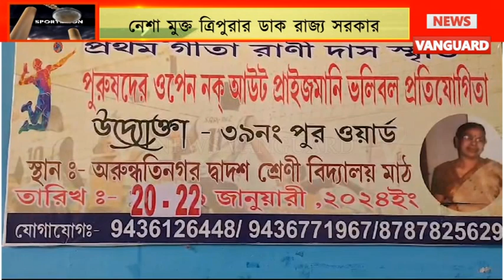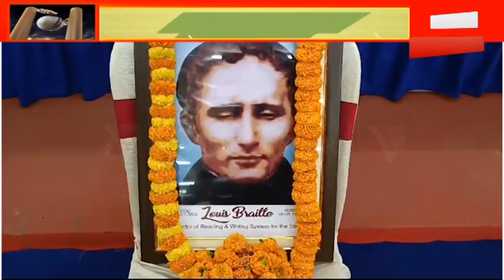খেলার খবর । Sports News